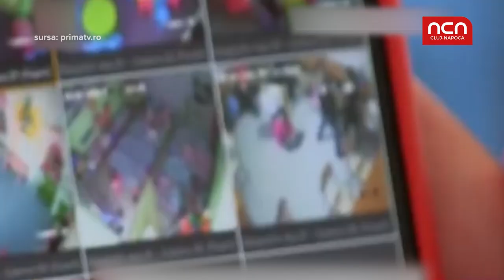Copii agresati la o gradinita privata